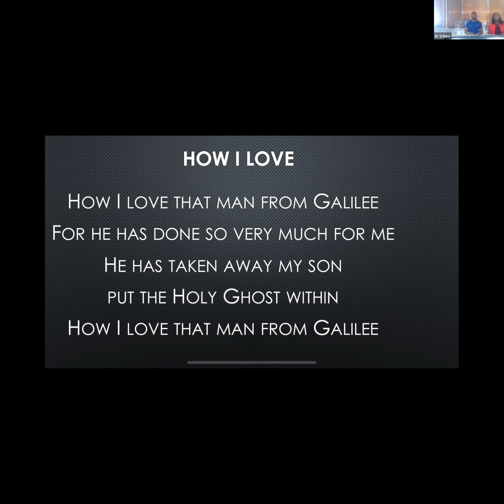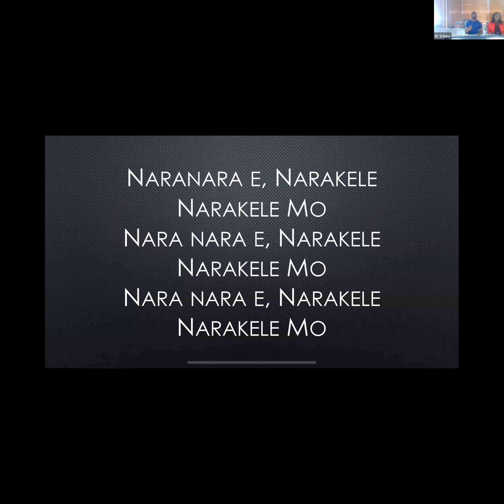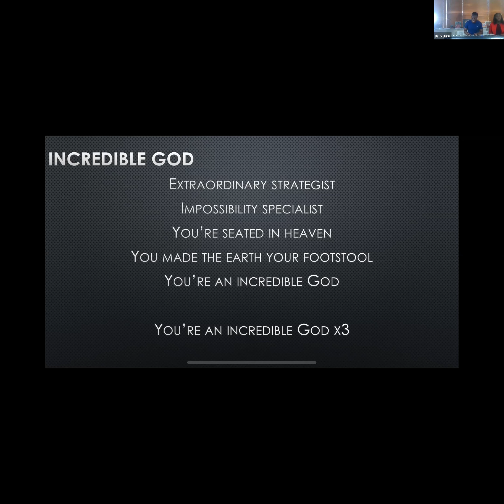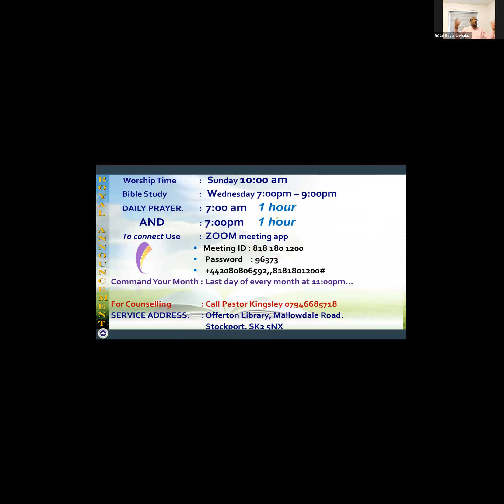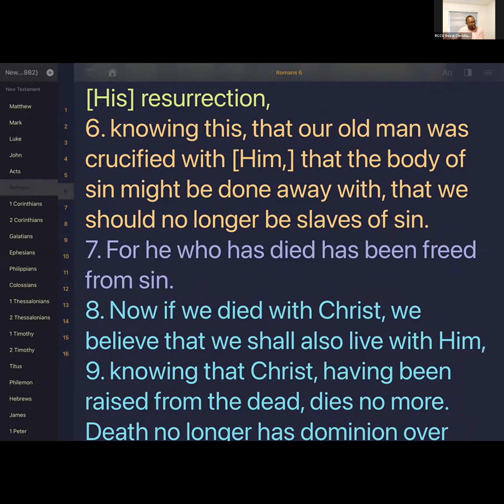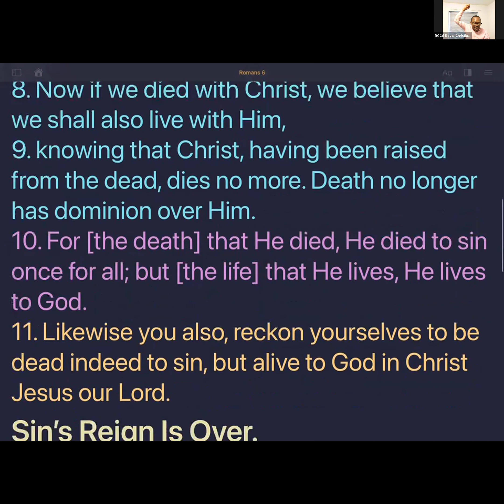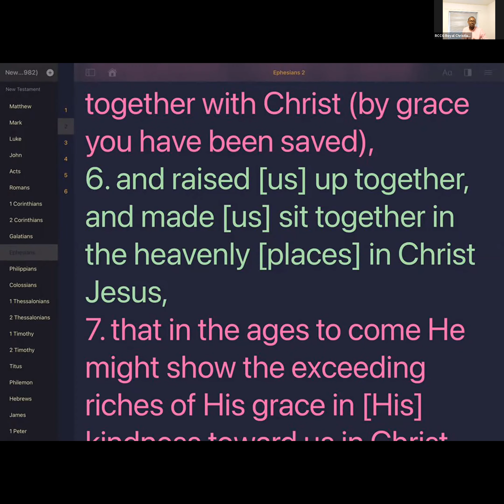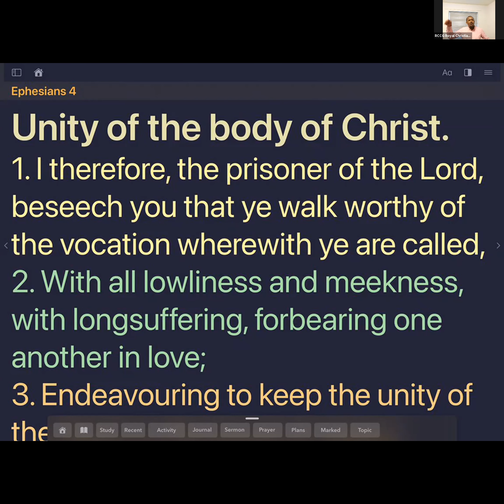Sunday 1 November 2020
Pastor Kingsley 1.11.20